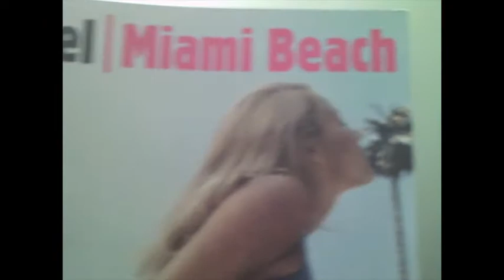Art Basel-Miami Beach 2010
Opening day in the Convention/Ovation Center in Miami Beach on Wednesday, Dec 1st 2010. Convention art versus Ovation Art? Always raising questions...
Who? ART